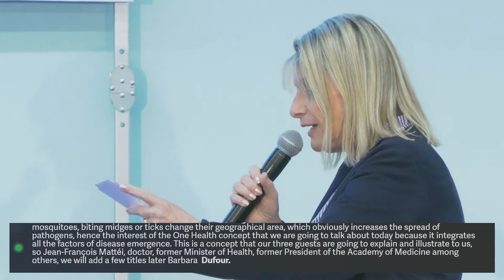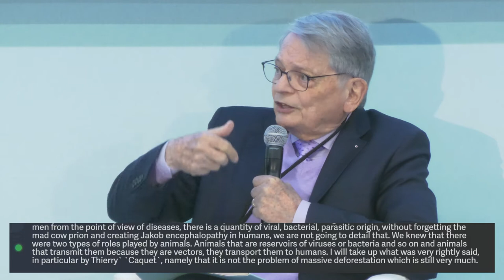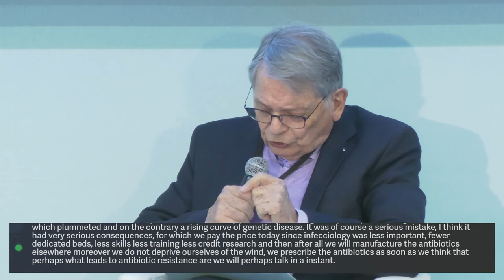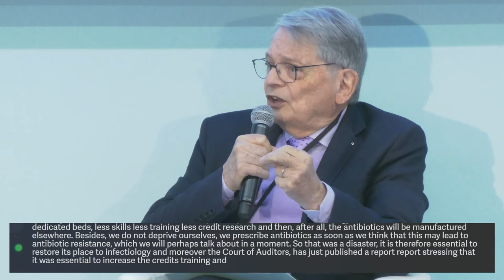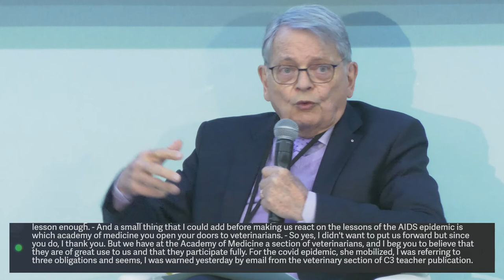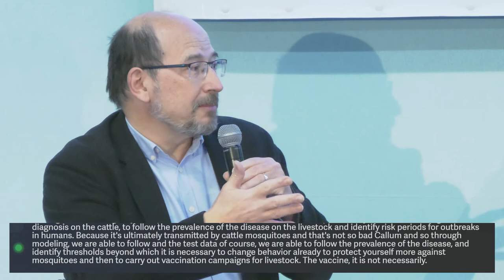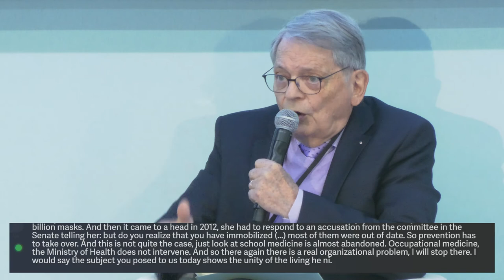Conférence MedInTechs 2022 : Humains, animaux, environnement : une même santé à préserver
60% des maladies infectieuses humaines, au moins, ont une origine animale. C’est le cas de la covid-19, des virus Zika et Ebola ou encore du sida. Avec le changement climatique et la déforestation, des animaux vecteurs de maladies, comme les moustiques, les moucherons piqueurs ou les tiques, changent de zones géographiques, ce qui augmente la propagation des pathogènes. D’où l’intérêt du concept One Health, qui incite à prendre en considération tous les facteurs d’émergence des maladies. L’enjeu est d’encourager la collaboration des organismes de recherche œuvrant en santé humaine et vétérinaire ainsi qu’en environnement.
Intervenants :
- Pr. Jean-François Mattei : Ancien ministre de la santé et ancien président de l’Académie de médecine
- Pr. Barbara Dufour : Professeur de maladies infectieuses, zoonoses et épidémiologie à l'ENVA et Vice-Présidente d’Agronomes & Vétérinaires Sans Frontières
- Thierry Caquet : Directeur scientifique Environnement à INRAE